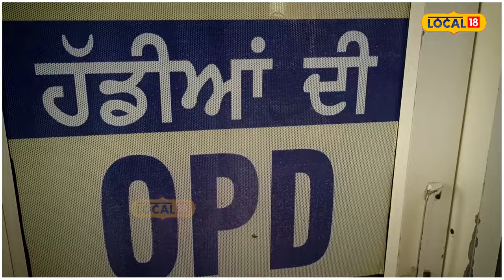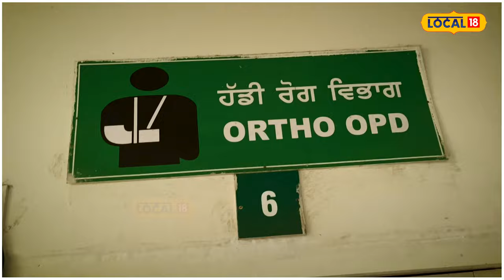Patiala News | ਡਾਕਟਰਾਂ ਨੇ ਤਿੰਨ ਦਿਨਾਂ ਦੀ ਹੜਤਾਲ ਦੀ ਕੀਤੀ ਸ਼ੁਰੂਆਤ, ਮਰੀਜ਼ ਹੋਏ ਖੱਜਲ-ਖੁਆਰ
ਪੂਰੇ ਪੰਜਾਬ ਦੀ ਤਰ੍ਹਾਂ ਅੱਜ ਪਟਿਆਲਾ ਦੇ ਵਿੱਚ ਵੀ ਪੀਸੀਐਮਐਸ ਡਾਕਟਰ ਐਸੋਸੀਏਸ਼ਨ ਦੇ ਵੱਲੋਂ ਆਪਣੀਆਂ ਮੰਗਾਂ ਨੂੰ ਲੈ ਕੇ ਤਿੰਨ ਦਿਨ ਦੀ ਹੜਤਾਲ ਸ਼ੁਰੂ ਕੀਤੀ ਗਈ। ਪਹਿਲੇ ਦਿਨ ਦੀ ਹੜਤਾਲ ਦੇ ਦੌਰਾਨ 8 ਵਜੇ ਤੋਂ 11 ਵਜੇ ਤੱਕ ਓਪੀਡੀ ਸੇਵਾਵਾਂ ਠੱਪ ਕਰਕੇ ਪ੍ਰਦਰਸ਼ਨ ਕੀਤਾ ਗਿਆ, ਜੋ ਕਿ ਤਿੰਨ ਘੰਟੇ ਦੀ ਸੀ